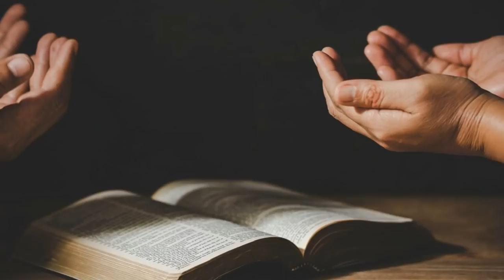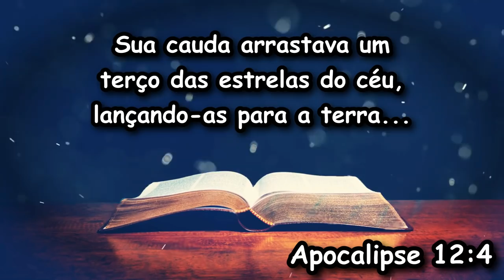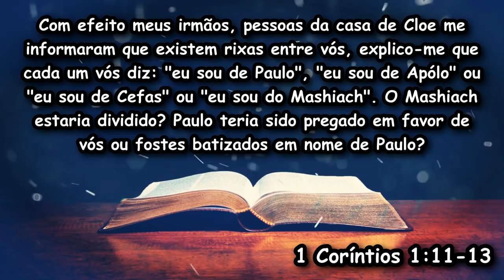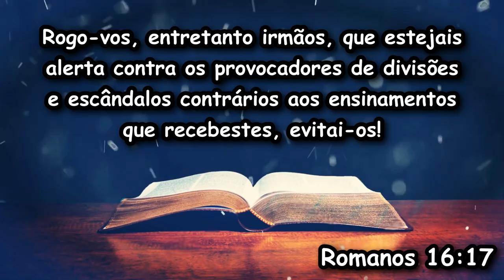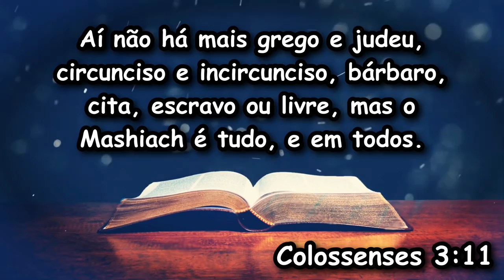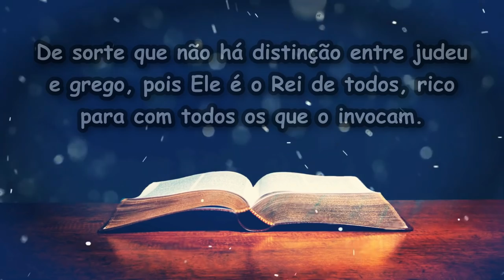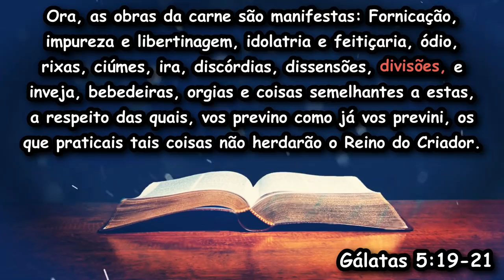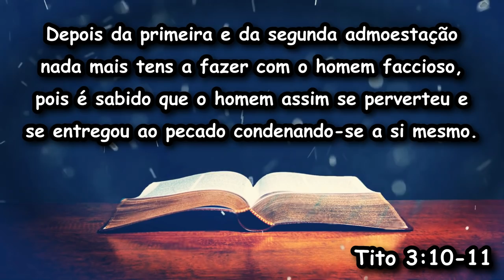DENOMINAÇÕES, IGREJAS OU SEITAS | ESTUDO COM ROMILSON FERREIRA (REPOSTAGEM)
Estudo tremendo sobre as denominações, vídeo postado em 2018 trouxe o despertar da igreja, mostrando que religiões são facções, seitas, partido tomado, material importante para os crentes que ainda estão presos no sistema religioso, vídeo repostado a pedido do irmão Romilson.

Quanto àquele que provoca divisões, admoesta-o uma e duas vezes. Depois disso, rejeite-o. Sabendo que tal pessoa se perverteu e está em pecado e por si mesma já está condenada. Tito 3:10-11